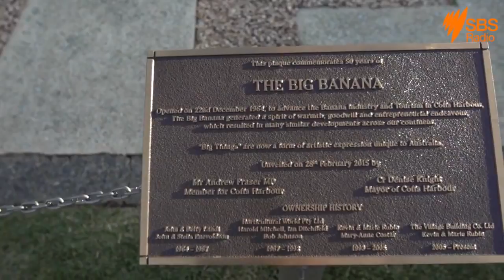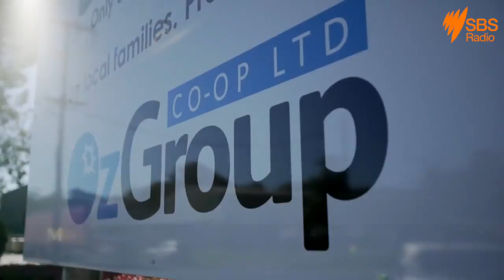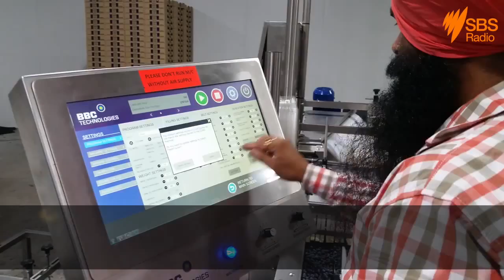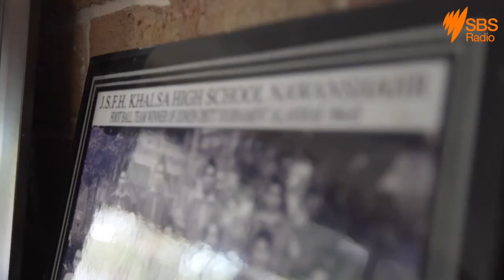More than 100 blueberry growing Sikh farmers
More than 100 blueberry growing Sikh farmers from the mid-north coast of NSW have joined hands to form the Oz Group Co-operative. In the past few years, covering an area of 700 hectares of blueberry bushes, this Co-op has become one of the biggest blueberry suppliers in Australia.

Courtesy SBS Punjabi, For reading full article of this video please